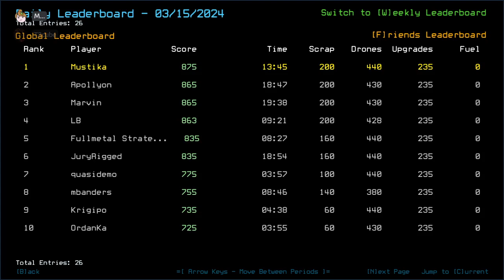Duskers Daily 16 Mar 2024 (+ modded): MusT3kube Edition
Went well for me, not so much for T3, sadly. Also oops, his voice echoed.

0:00 Intro
2:38 Vanilla Intro
3:18 Vanilla Challenge
12:02 Vanilla Complete, Waiting on T3cube
15:54 Modded Intro
16:33 Modded Challenge, boi
24:29 Modded Complete, Outro